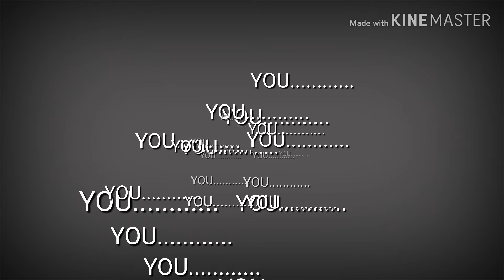I am damage/ Gay animatic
Hey guys this is my first animatic or animation published that is finished her is the promise so i hope u like it dont forget to leave a like and subcribe :3